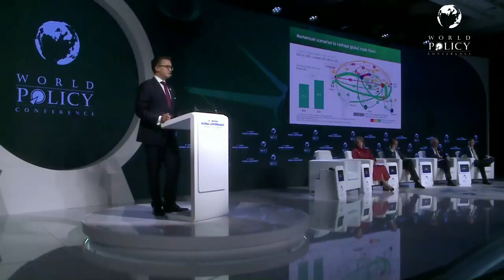WPC 2023 - Nikolaus Lang - Plenary session 4: Geopolitics and Global Trade: What Can Be Done Today?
Nikolaus Lang, Managing Director and Senior Partner, Global Leader GA Practice Area of Boston Consulting Group. He chairs this session.